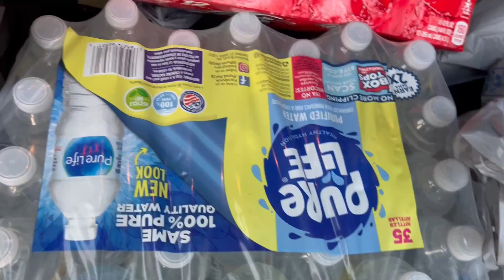How to earn $150 in 4 hours with Walmart Spark, Uber Eats and GrubHub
Ep 8. On a Friday night, how fast can I get to $150